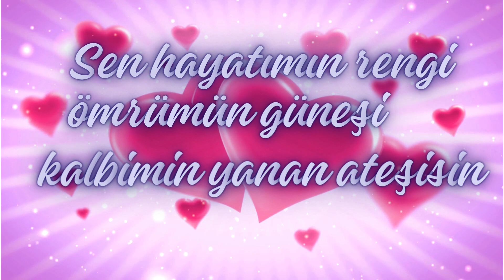Doğum günü şarkısı: “aşkımın doğum günü” Doğum günün kutlu olsun Aşkım! Birlikte nice nice yıllara.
Kanalımızda kişiye özel videolar da üretilmektedir. kişiye özel video üretilmesini isteyen takipçilerimizin bizimle irtibata geçmelerini ricaederiz.